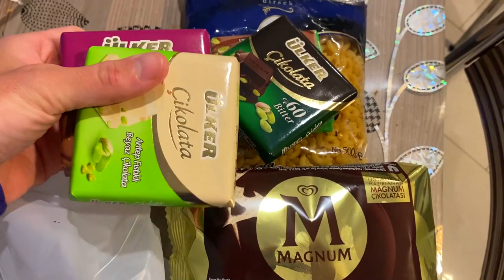Отдыхающие массово РВАНУЛИ на пляж Турции. НИКТО НЕ ОЖИДАЛ УВИДЕТЬ ТАКОЕ Последний ШОППИНГ в Алании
Утро с шоппинга)) Пляж и море. Пляжи Махмутлара. Шикарный закат.